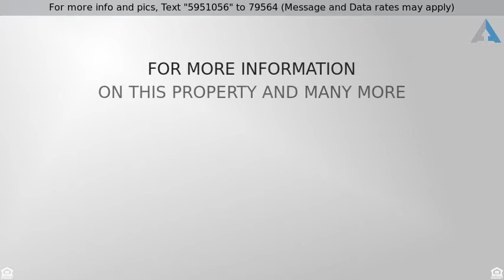Priced at $3,650 - 17938 Los Tiempos Street, Fountain Valley, CA 92708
Single Family Residence - Fountain Valley, CA

Beautiful and spacious 4 bed, 2.5 bath, single story home. Remodeled quartz kitchen with stainless steel appliances. Gorgeous living room with fireplace.  Recently remodeled with new flooring and custom paint throughout. Oversized family room with vaulted ceiling. Formal Dining room with dramatic skylight and 2nd fireplace. Great flow and ideal for a happy family. Master suite with large walk-in closet & bonus pampering station.  New window coverings in all bedrooms.  Clean kitchen with Frigidaire, side by side, refrigerator.  Two-car attached garage with storage cabinets and shelves.  Laundry area inside the house.  Private rear yard with patio and storage shed.  Close to schools, Costco, shopping, and freeways.